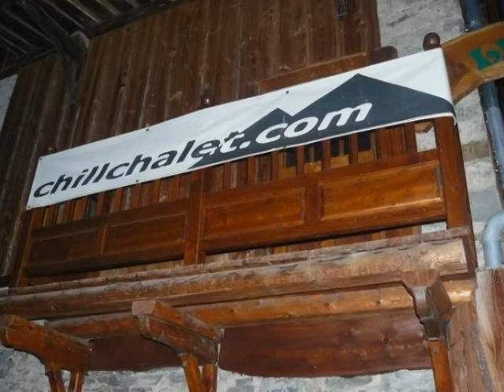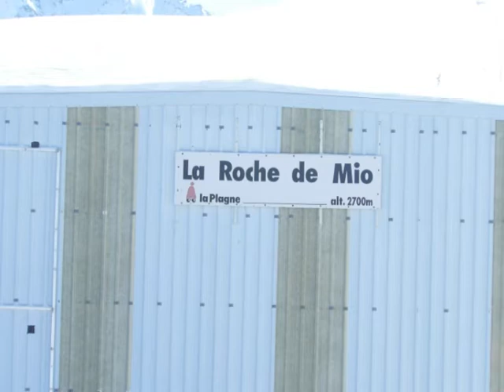Felix and Katie snowboarding in La Plagne 2010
Just some photos and video I put togther from our trip to La Plagne this year. I used a GoPro Helmet Hero HD camera mounted on my helmet. It's an awesome piece of kit and I seriously recommend it. they come with a load of accessories and can be used for just about anything. We stayed at Chillchalet with our brilliant Hosts Duncan and Melissa,thanks guys!Check it out We met some great people out there and will definately be going there on our next boarding holiday.Enjoy.